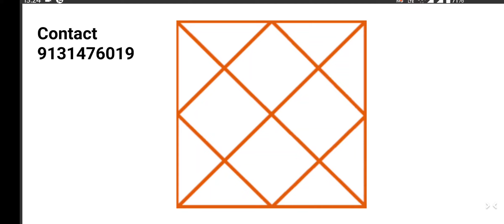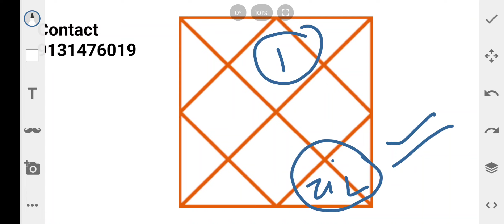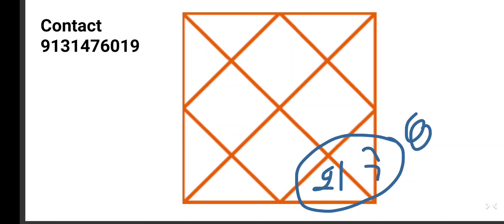Decode Sex Life & Astrology in D9 chart / Navmansh kundli | नवमांश कुण्डली से जाने सेक्स लाइफ जानिए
Namaskar Dosto

AJKi iss video mai hum baat karenge sex life and astrology janiye sex life kaise Rehgi नवमांश kundli se ।